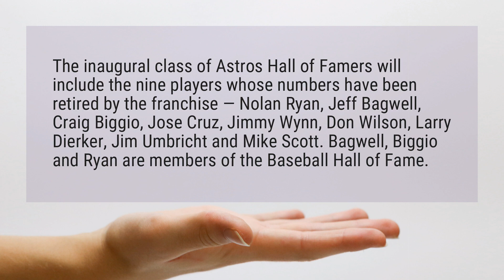How many Astros are in the Hall of Fame?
The inaugural class of Astros Hall of Famers will include the nine players whose numbers have been retired by the franchise — Nolan Ryan, Jeff Bagwell, Craig Biggio, Jose Cruz, Jimmy Wynn, Don Wilson, Larry Dierker, Jim Umbricht and Mike Scott. Bagwell, Biggio and Ryan are members of the Baseball Hall of Fame.